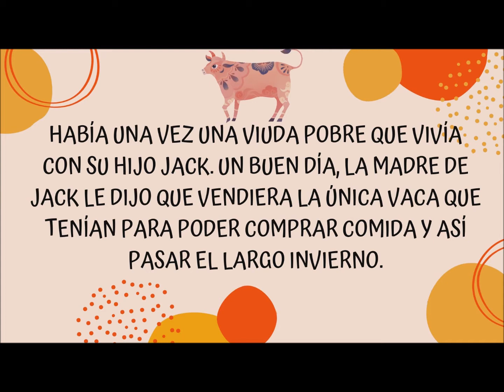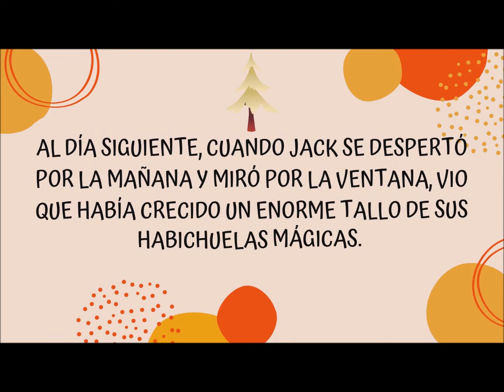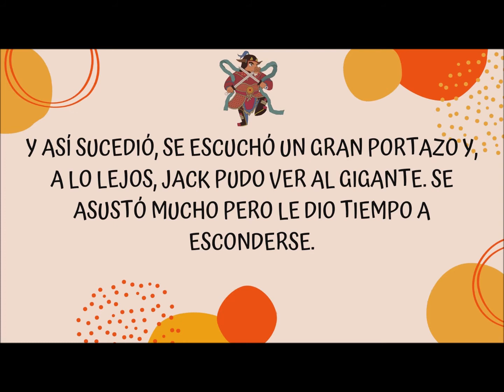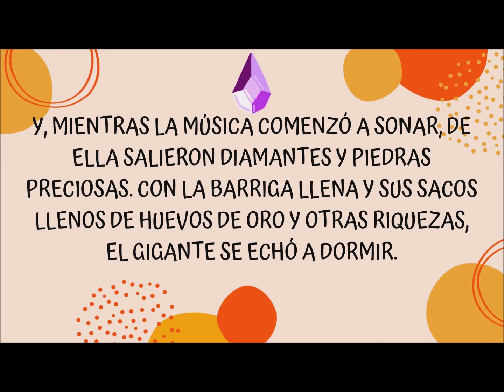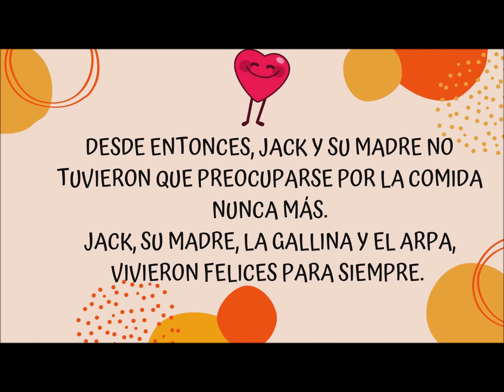CUENTO INFANTIL: Jack y las habichuelas mágicas | Julieta Cainzos Tana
⚠️SI QUIERES COLABORAR CON EL CANAL, puedes hacerlo con Mercado Pago, Revolut y YouTube 👉🏻

💥CON YOUTUBE 👉🏼 Busca el botón "GRACIAS" en la hilera de botones que está debajo del título del video (donde están los botones de like, dislike, compartir, etc), DESLIZA LA HILERA Y VERÁS EL BOTÓN "GRACIAS"

⭐AUDIOS A PEDIDO. Pídeme un audio del formato que quieras y lo haré. Ten en cuenta que algunos audios pueden demorar más por el volumen de palabras; si no cuentas con tiempo suficiente, te devuelvo el dinero o puedes pedir otro. El precio del audio a pedido varía dependiendo de la longitud del mismo.

Jack y las habichuelas mágicas es uno de los cuentos tradicionales más conocidos y, como muchos otros, salió de la pluma de Hans Christian Andersen. Un cuento sobre niños valientes y ogros temibles, con sucesos mágicos y un final feliz.